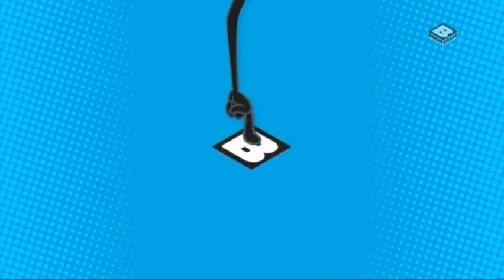Boomerang CEE (Hungarian) - Continuity (March 5th, 2022)